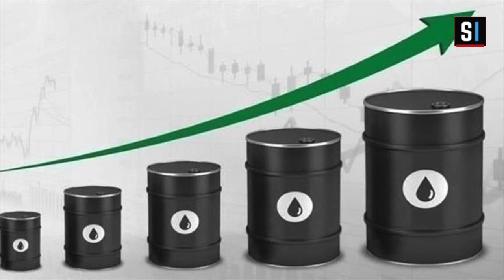Tunku Xibaar Yi Biir Reew Mi Ak Bitim Reew